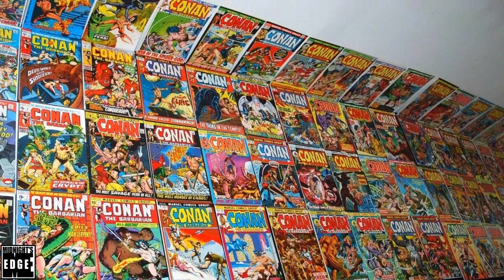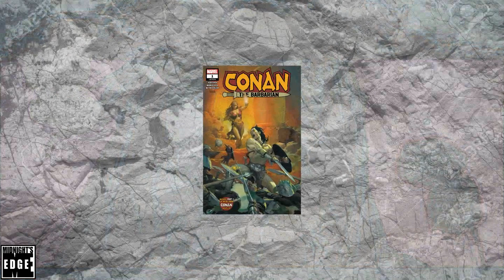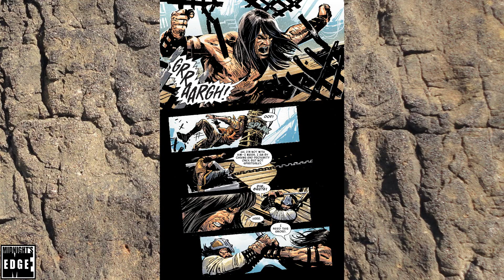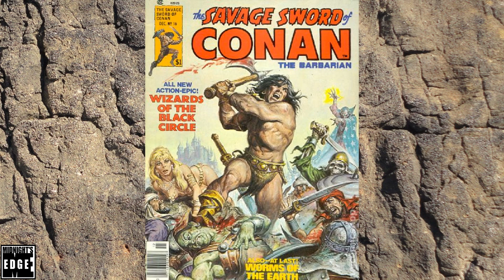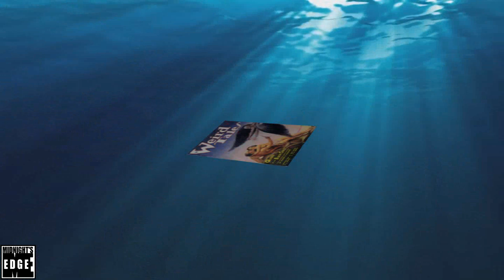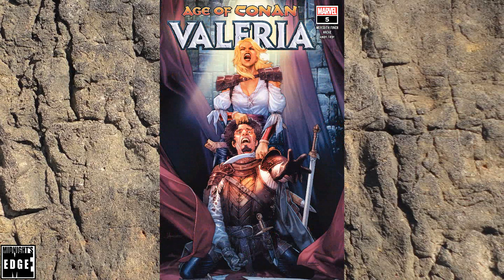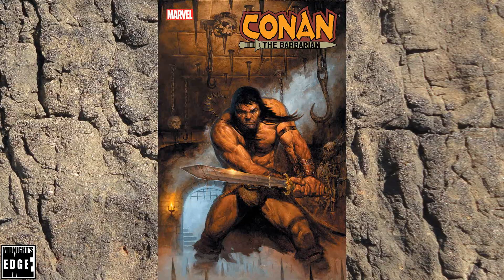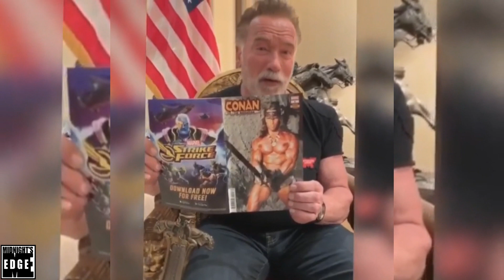Conan The Barbarian: One Year at Marvel Comics in review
One year ago, on January 1st of 2019, Conan the Barbarian returned to Marvel comics. While the original run of Conan comics from Marvel directly lead to the movies starring Arnold Schwarzenegger, Dark Horse comics have had the Conan license the past two decades.
So how has Conan fared with Marvel now that they got the license back, in this day and age?

We are about to find out, for in this video, @AndreEinherjar will give his honest review on each Conan title Marvel has released over their first year with the license in our current era, as well as his assessment on what the future might hold for Marvel at Conan, and how that in turn in may influence the future of Conan in all other media, including film, so be sure to stay for that.